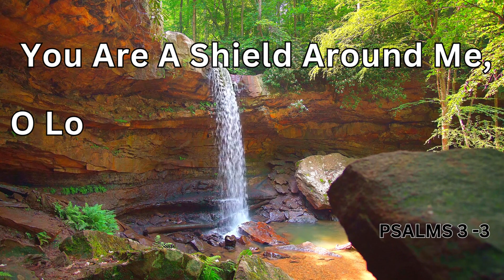Today Bible Verse | Tamil Bible Verse Today | இன்றைய வேத வசனம்| Verse of the Day [04/04/2023]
Today Bible Verse in Tamil and English. Bible verses for Faith & Encouragement. Read and Meditate on His word daily and be blessed. . Beginning your day in GOD'S word, is the best way to have a great day.